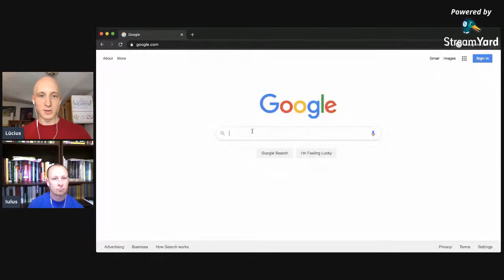Legio XIII #76 LIVE Iūlus & Lūcius comitante advenā Rāphāēle · Latin Language Podcast · Spoken Latin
Legio XIII LIVE : *praesentī trānsmissiōne* ! Iūlus & Lūcius Latīnē loquuntur cum amīcō Rāphāēle Turrigiano dē doctrīnā linguae Latīnae.